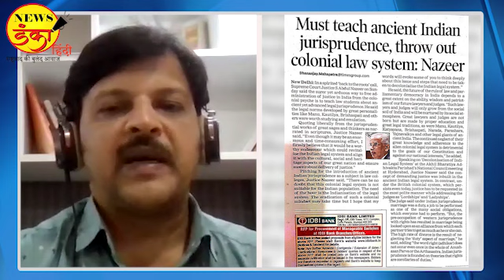मनु, कौटिल्य का न्यायशास्त्र है आज जरूरी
अखिल भारतीय अधिवक्ता परिषद में जज अब्दुल नजीर ने पश्चिमी न्याय पद्धति के बजाय प्राचीन न्यायशास्त्र को आज फिर से पढ़ना, स्वीकार करना कितना आवश्यक है ये बताया।
 क्यों है यह माँ महत्वपूर्ण विषय जानते हैं ...